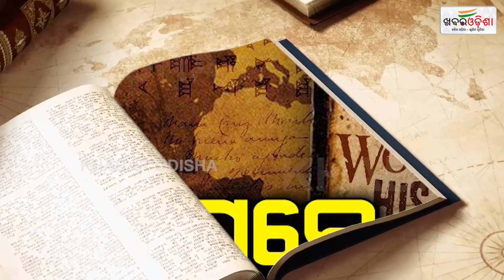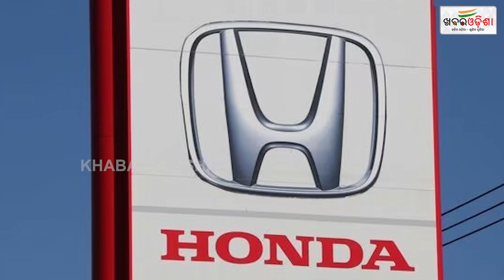ଇତିହାସରେ ୨୪ ସେପ୍ଟେମ୍ବର | Khabar Odisha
ଇତିହାସରେ ୨୪ ସେପ୍ଟେମ୍ବର |